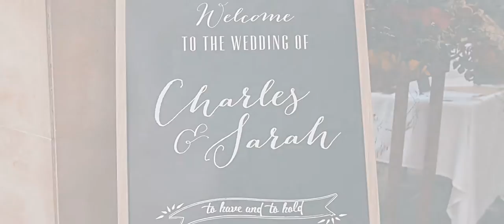Wedding Videography Singapore - Charles & Sarah Wedding